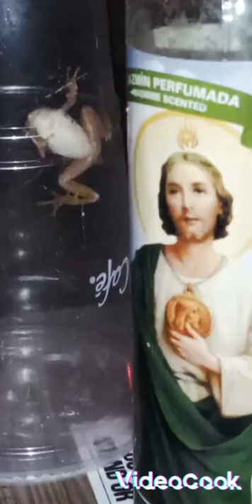Tree Frog release, prayer candle image Saint Jude...🕯